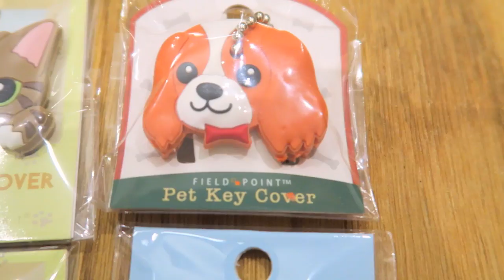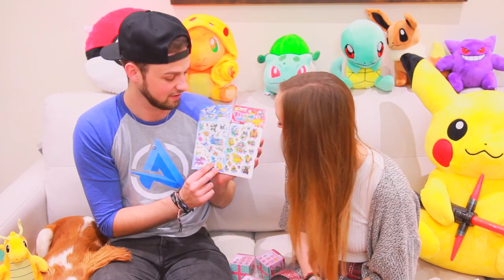LITTLE TOKYO SUPER CUTE UNBOXING! (with Pokemon, Pusheen + more!)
Some super cute things we picked in in Little Tokyo LA!